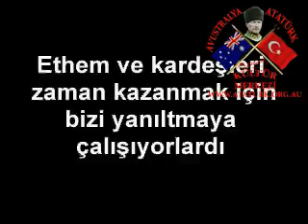Atatürk Büyük Nutuk (Söylev) 209